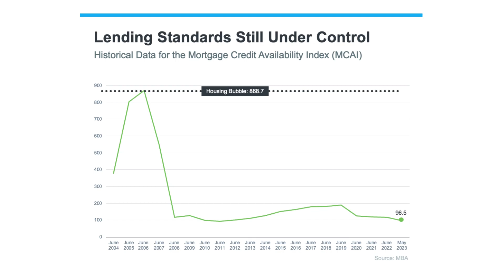Lending Standards Are Not Like They Were Leading Up to the Crash | Best Physician Mortgage Loans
Leading up to the housing crash, lending standards were much more relaxed with little evaluation done to measure a borrower’s potential to repay their loan.